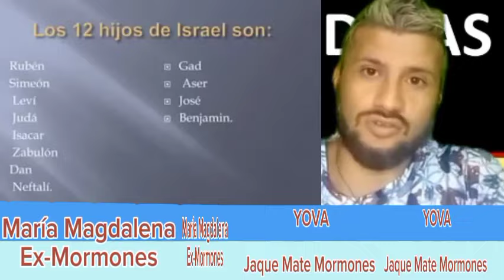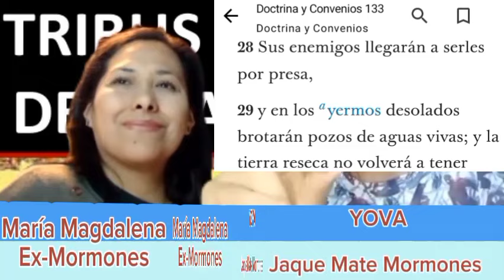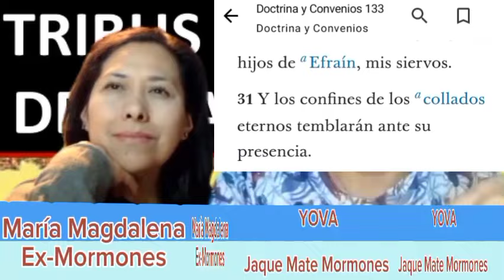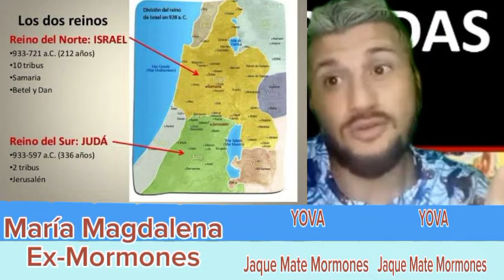LAS TRIBUS PERDIDAS Miniserie Mitos Mormones Cap.4 con Jaque Mate Mormones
Será cierto que los primeros habitantes de la América precolombina son descendientes de Lehí y su familia ? tendremos sangre israelita ?